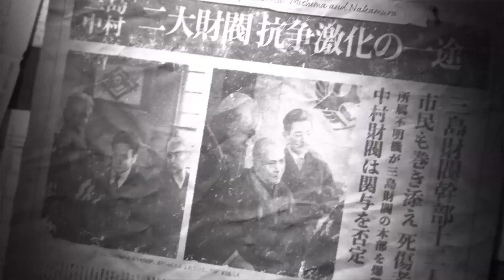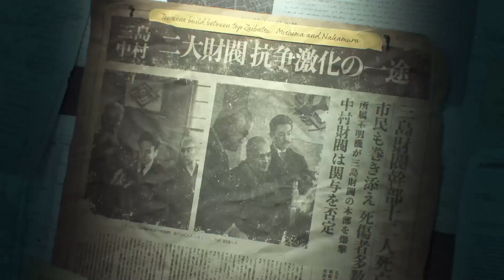Tekken 8: Father son face off!